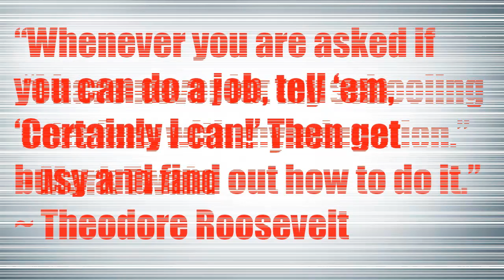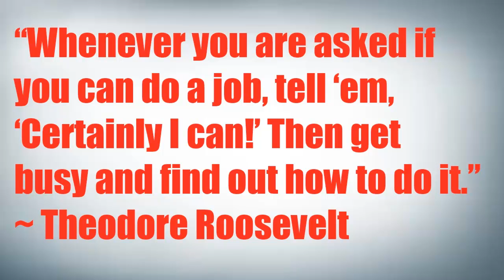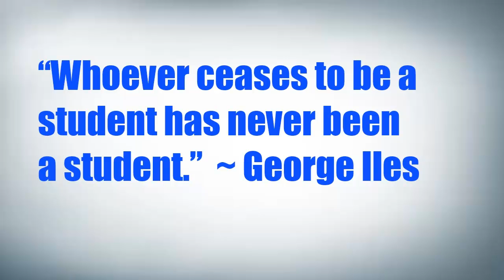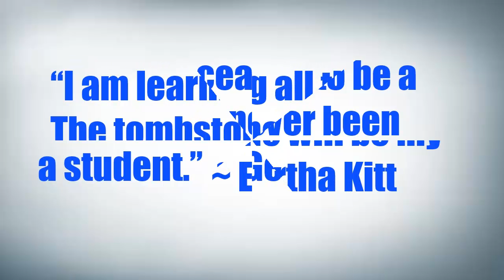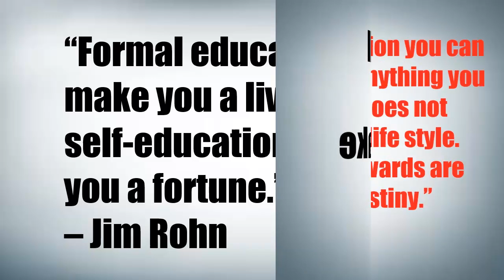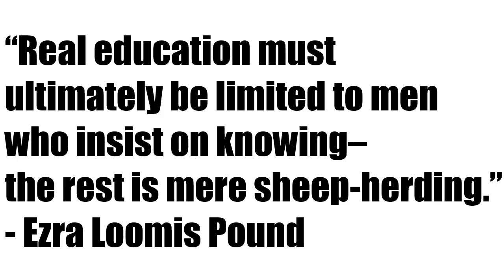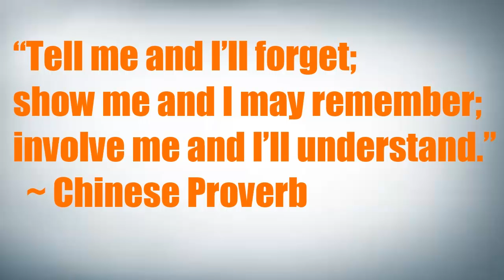Another propagandist gets Owned!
How can you keep saying you're looking for smart libertarians and claim to have "debated" them, yet you do not understand the basics of libertarian philosophy and constantly misrepresent their arguments.

Join us on our daily call-in show on BlogtalkRadio @ 3:30pm central by calling A motivational online talk show that discusses the issues faced by dropouts and ways in which they can take charge of their own education in order to propel themselves to a life full of success and achievement without schooling.

Do any smart libertarians exist
infringing on people's property rights is the worse thing that could happen in society?... no the initiation of the use of force and coercion is what leads to the worse things that could happen in society.

You complain about not having any smart libertarians on your show, but despite all the libertarians you've debated, you still do not even understand or grasp the basics of libertarian philosophy which speaks more to your comprehension skills rather than the logic of the libertarian principle.

Even though I do not agree with statist ideologies, By having debated and actually listening to the people I was debating, I understand the statist philosophy inside and out and would never come out in public demanding someone explain to me the statist ideology when a simple google search would save me the trouble.  It's something called preparation and doing background research on your debate opponent, and the fact that you don't seem to know how to do that make me question whether you've engaged in a debate altogether.

You may have gotten into shouting matches and mindless conversations, but I seriously doubt that you've engaged in serious debate and the philosophers you mention consider you an unworthy adversary of the worse kind.

It's hard to debate someone who does not have the mental capacity and processing power to merely comprehend your perspective.  You seem like a smart guy, so instead of simply attributing this failure on your mental capacities, I will go one step further and say its simple the state sponsored programming you've experienced in government sponsored schools that make you blind to the fact that the government is obsolete.

You mention property rights as if they are peripheral to a meaningful and prosperous life, but in truth they are fundamental to what we called civilized life.  There are only two ways to interact in this world with other people.  You can either come to agreements and exchange voluntarily or you can also simply take their stuff by force. These are the only two means of interaction possible you understand, and the libertarians believe that all of society needs to be based on the first means of interaction, and all forced and coerced interactions should be eliminated where possible.

Your property rights are not just your right to own a house a car and stuff..  You property rights boil down to your right to your own body and the products of your labor.

Libertarians do not want the government taken away.  All we want is for the government to be paid for voluntarily without everyone being forced to pay or else.  How can we claim to have property rights, when someone else lays claim to all of the products of our labor perpetually because we are within a geographical area.  How is this logical smart guy?